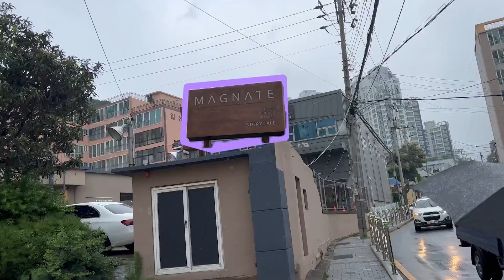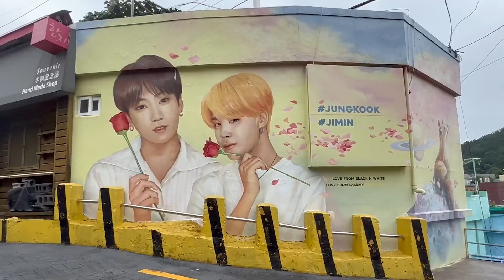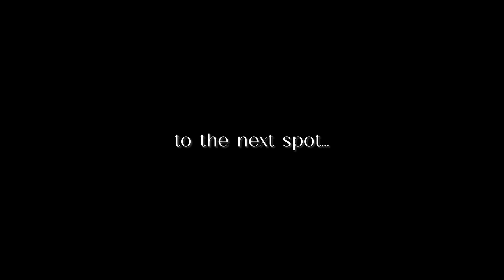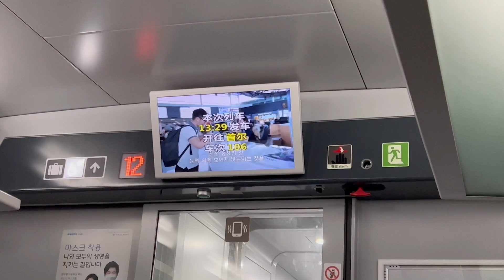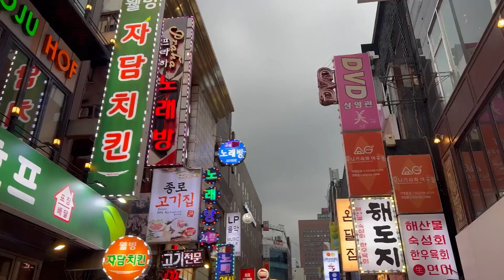Jungkook and Jimin mural in Busan 💜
Documenting my life is South Korea and I'm taking you with me!